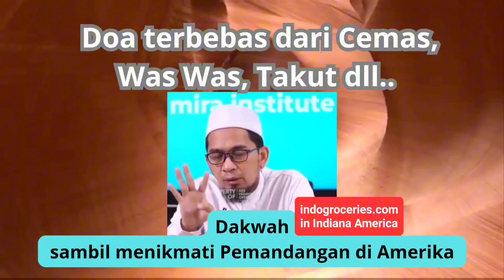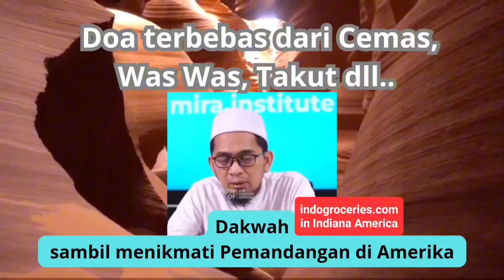🔴 Doa Terbebas dari Rasa Cemas , Was-Was , Takut dll